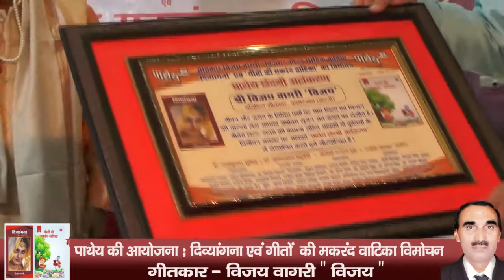Geetkaar Vijay vagari Pustak Vimochan Part 3 ( Pathey Presentation )